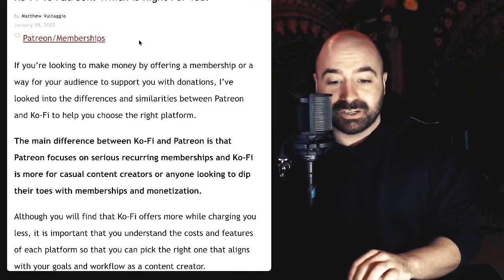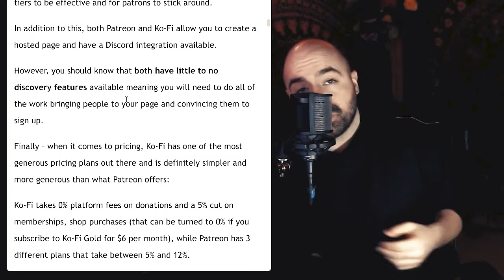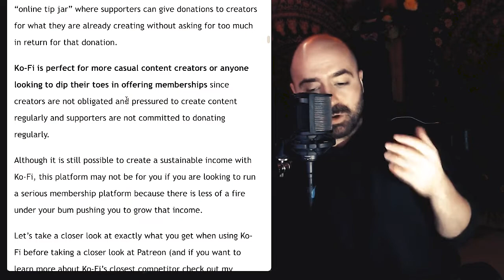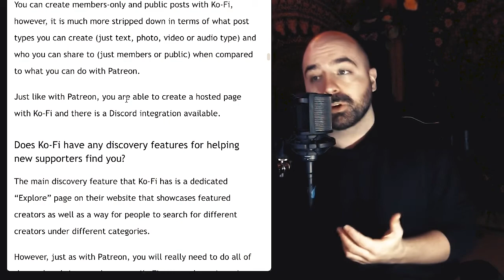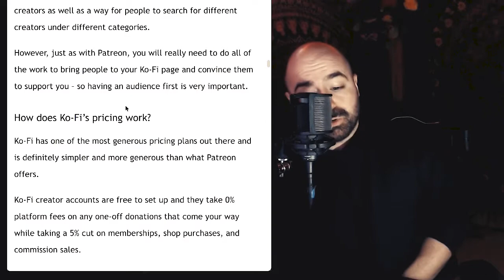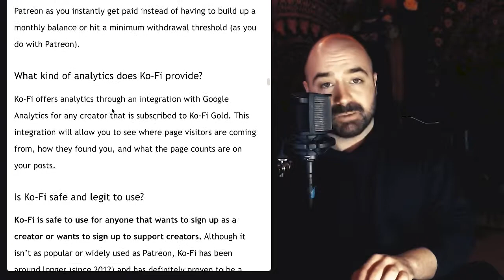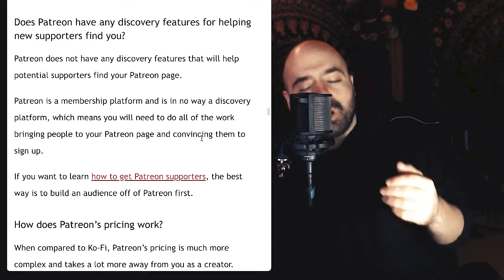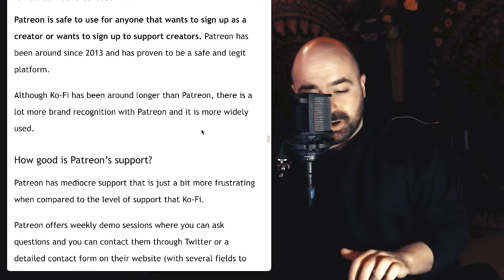Ko-Fi Vs Patreon: Which Is Right For You?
I looked into the differences and similarities between Patreon and Ko-Fi to help you choose the right membership or donations platform.

Free 7-Step Spotify Release Check List I Used To Get 3,000,000+ Streams

[Free Course!] From 0 to 3,000,000+ Streams

▶The Gear I Actually Use:

• Novation Circuit
• Elektron Model Cycles
• Ableton Push 2
• Adam T7Vs
• Pioneer DDJ-400
• Fender Jazzmaster
• GoPro Hero 7 Black

For a more detailed breakdown of the gear I use to make my style of deep house music, check this out

Links included in this description might be affiliate links. If you purchase a product or service with the links that I provide I may receive a small commission. There is no additional charge to you! I'm not a legal or financial professional. I'm not in a position to give you legal or financial advice.

With that said, thank you so much for supporting Best Friends Club so I can continue to hit you up with free content each week and continue making music, my friend! 🤗